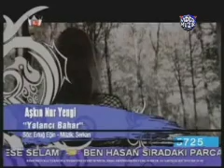Aşkın Nur Yengi - Yalancı Bahar Kral Tv Nostalji 2002 2009 Yeni Klip 15.Kral Müzik Ödülleri